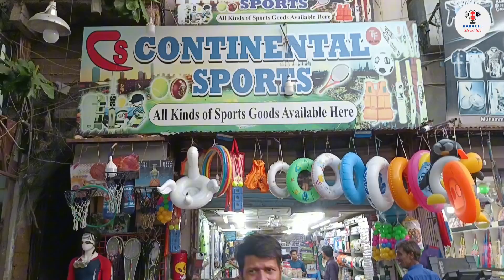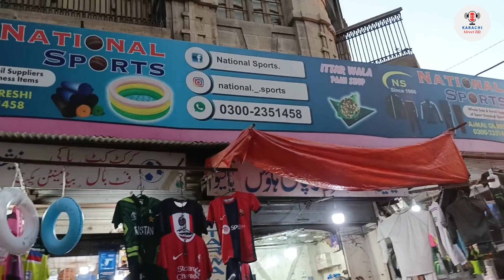Cricket World Cup 2023 Offer | LightHouse Sports wholesale Market Karachi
Cricket 🏏 Hard bat Ball Complete kits offer in world cup 2023  | Pakistani Team Shirt in cheap price | Lighthouse sports wholesale market in Karachi